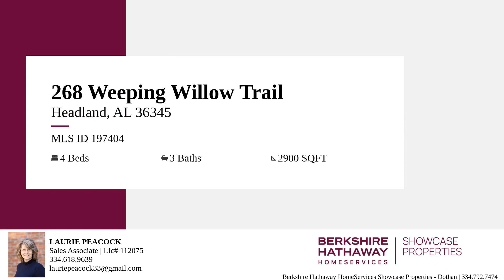Dothan Real Estate, 268 Weeping Willow Trail Headland, AL 36345 $439,900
Click this link for an interactive 3D Tour of this property and many more: